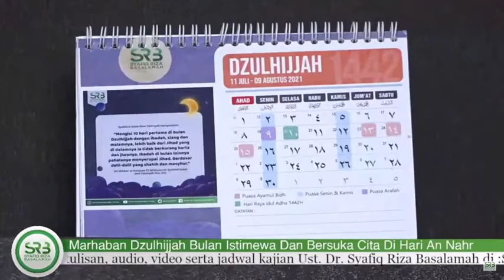APAKAH BOLEH BERKURBAN ATAS NAMA ORANG TUA YANG SUDAH MENINGGAL DUNIA